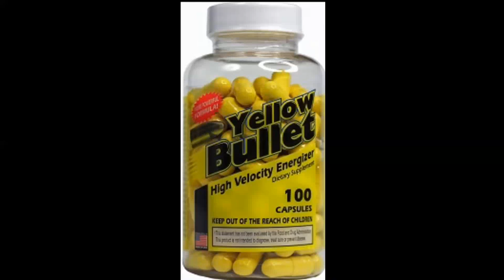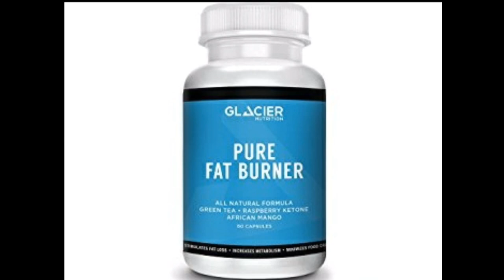Top 10 Best Fat Burners Brands For Men and Women In India 2017